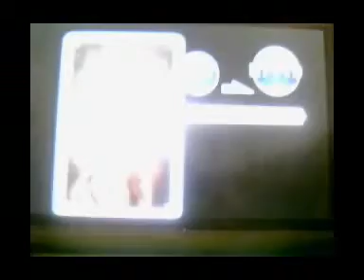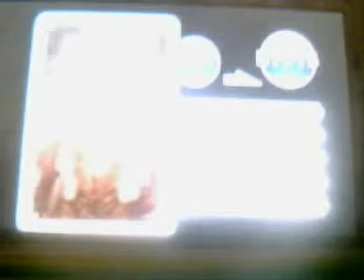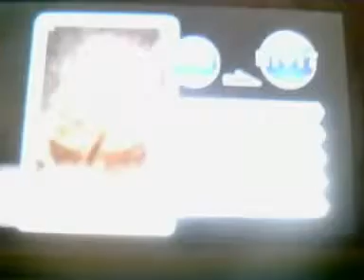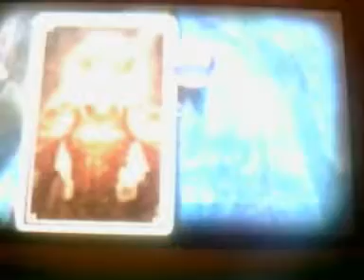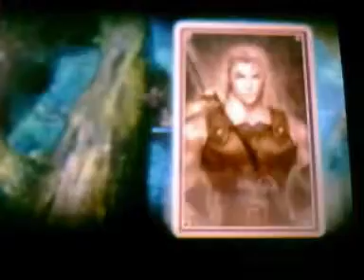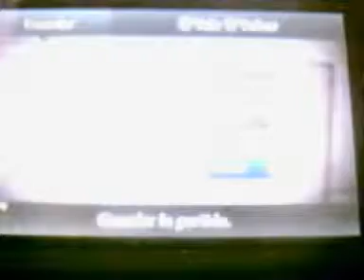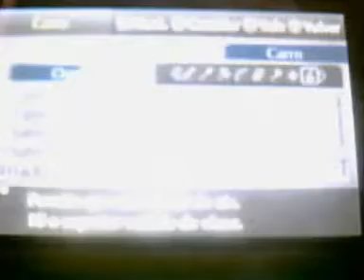Fire Emblem Awakening Narrado y en 3DS XL 78ª parte: Einherjar 4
Einherjar usados en este video: Ogma, Nabarl, Gharnef, Merric, Eldigan (DLC) y Linde